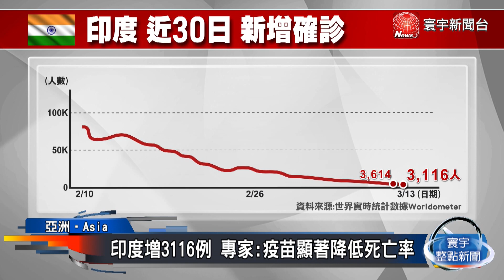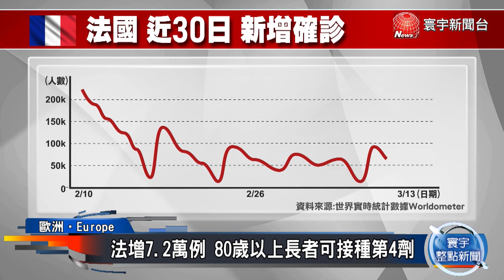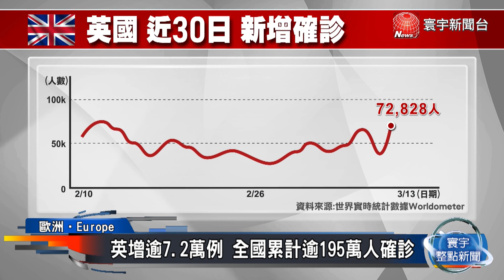中國增1938人染疫 吉林省成疫情重災區｜越南增逾17萬例 胡志明市準備迎國際遊客｜日本增5.5萬例 當局擬採「與病毒共存」@globalnewstw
截至台灣時間13日中午，全球累計確診來到4億5千多萬例，病歿數超過606萬人。中國確診數大幅上升，單日暴增1900多例，其中超過1800例都是本土病例，尤其吉林省更是重災區。德國疫情雖有小幅下降，但依然嚴峻，衛生部認為，有必要強制接種疫苗。